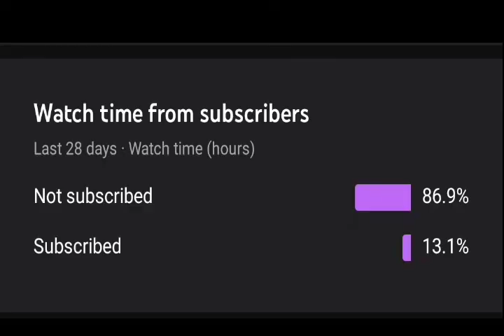Enduko Nanninthaga Neevu||How To Play Western Beat||Telugu Christian Song||By Sion Fellowship